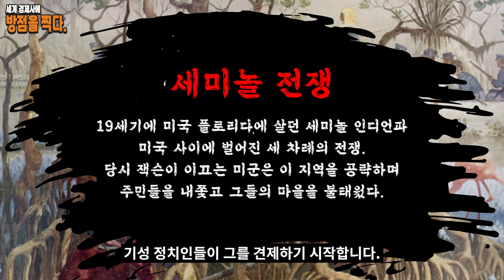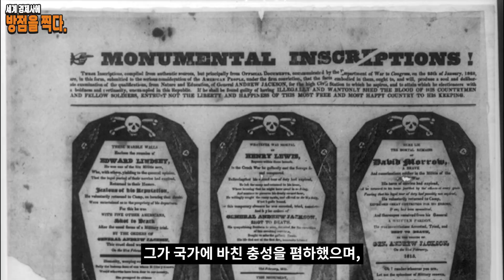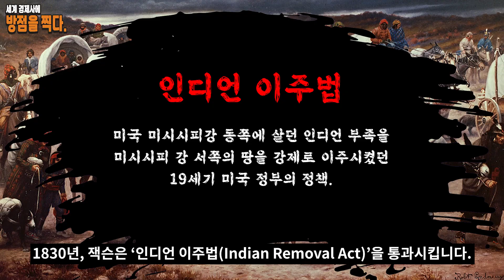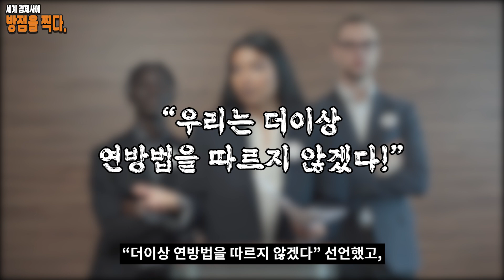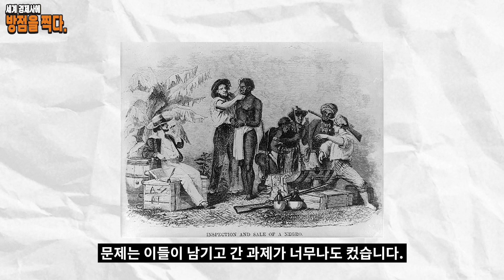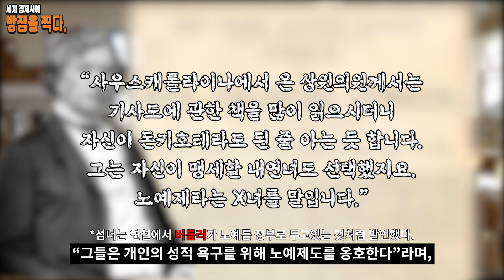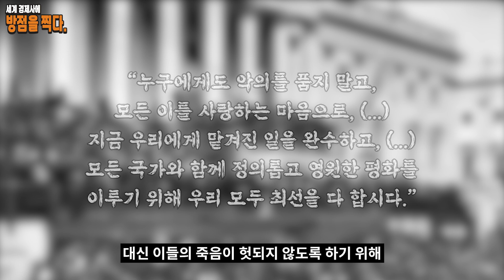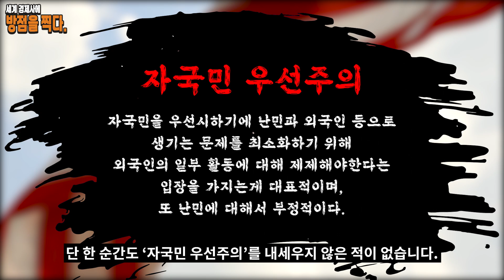역사는 돌고 돈다. 한국이 미국을 닮은 이유 - 미국 정치의 역사 2편 | 방점의 경제사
‘앤드루 잭슨’이 민심을 등에 업은 것과 별개로, 그의 ‘정계 활동’은 그리 순탄치 못했어요.

그가 뉴올리언스 전투 이후, ‘세미놀 전쟁(1817)’에서까지 대승을 거두자, 기성 정치인들이 그를 견제하기 시작합니다.

특히 잭슨이 몸담고 있던 ‘민주공화당’의 지도부는 ‘차기 대권 후보’로 그가 아닌 다른 인물을 낙점했죠.

** 비방 및 욕설, 악의적인 댓글은 무통보 삭제처리됨을 미리 공지드립니다.